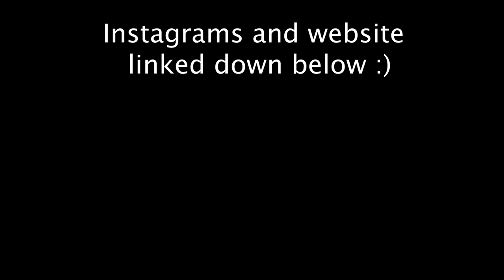WE GO BOWLING (07/26/21 VLOG)